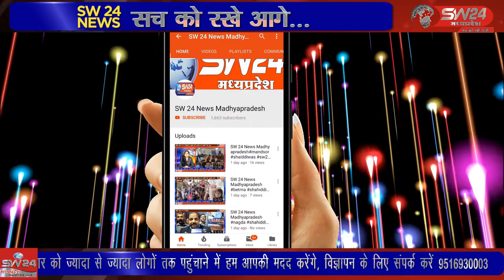SW 24 News Madhyapradesh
पानसेमल थाने पर दिनांक 14/4/22 को मतराला के फरियादी द्वारा रिपोर्ट दर्ज कराई गयी थी 11/4/22 की रात्री मे उसकी नाबालिक बहन को कोई अज्ञात लड़का बहला फुसलाकर भगाकर ले गया है। पानसेमल से शरद चीते की रिपोर्ट